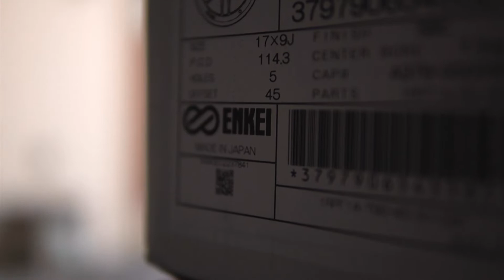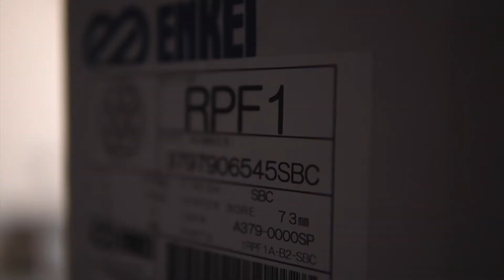s2000 gets DYNO TUNED & NEW WHEELS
Small update for you guys on the car and what's been done. New video sometime next week is planned. :)